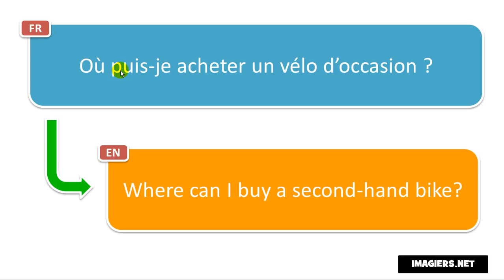النطق الفرنسي # Où puis je acheter un vélo d’occasion